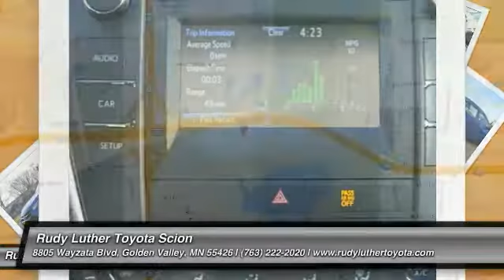2017 Toyota Camry Golden Valley,Minneapolis,Bloomington,MN 170592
2017 Toyota Camry SE

SE trim, BLUE STREAK METALLIC exterior and BLACK interior. PROTECTION PACKAGE (Q2), Alloy Wheels, Bluetooth Wireless Phone Connection, CD Player, iPod/MP3 Input, Edmunds.com explains The 2017 Toyota Camry provides one of the most comfortable and spacious cabins of any midsize family sedan. There's plenty of headroom and legroom up front and nearly as much in back, where even taller adults will be content to ride for extended periods.. FUEL EFFICIENT 33 MPG Hwy/24 MPG City! Warranty 5 yrs/60k Miles - Drivetrain Warranty; SEE MORE! KEY FEATURES INCLUDE: Bluetooth Wireless Phone Connection, iPod/MP3 Input, CD Player. EXPERTS REPORT: The 2017 Toyota Camry provides one of the most comfortable and spacious cabins of any midsize family sedan. There's plenty of headroom and legroom up front and nearly as much in back, where even taller adults will be content to ride for extended periods. -Edmunds.com. Great Gas Mileage: 33 MPG Hwy. Toyota SE with BLUE STREAK METALLIC exterior and BLACK interior features a 4 Cylinder Engine with 178 HP at 6000 RPM*. OUR OFFERINGS: Rudy Luther Toyota Scion has been selling and servicing Toyota vehicles since June 1977. We make price the easy part of your buying experience. We base our pricing on current market value. We call it the Luther Fair Value Price. We focus on giving you the information you need to make a well informed decision while making sure you have the best experience possible. Our customers told us that the most unpleasant aspect of buying a new vehicle was the negotiating process. So we changed it. Horsepower calculations based on trim engine configuration. Fuel economy calculations based on original manufacturer data for trim engine configuration. Please confirm the accuracy of the included equipment by calling us prior to purchase.